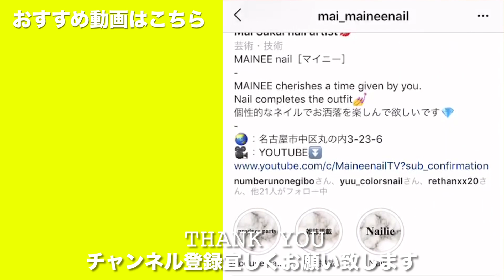Gemstone nail - 個性的な天然石ネイル！グラデーションと色の重ね方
Hey guys! in today's video, how to unique gemstone nail.
If you are interested, please do have a look.

MAINEEです。

本日の動画は、個性的で
かっこいい天然石ネイルです。
オレンジとブルーを中心に
グラデーションをしながら、
大人っぽいネイルデザインに
してみました♪
この石の名前はわかりませんが、
とってもお洒落でおすすめです。
工程が多いので、少し難しい
部分もありますが、是非
参考にして頂ければ嬉しいです。

今回使用したネイル用品一覧

◇GEL
Riccagel - 066M
Riccagel - 079M
Riccagel - 082M
Riccagel - 099A
Riccagel - Nonwipe top

◇BRUSH
Bio sculpture - Gel #4 flat
Nailpartner - mananails art brush
More Couture - S french